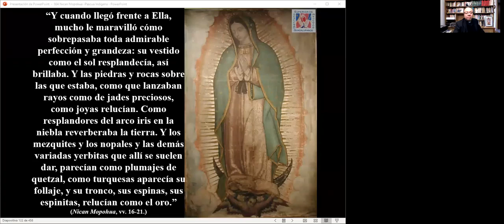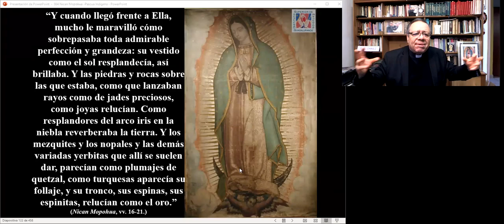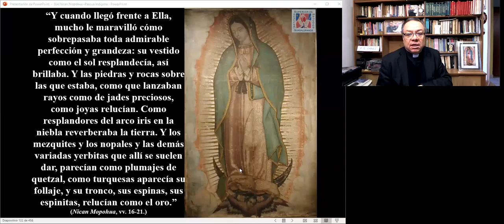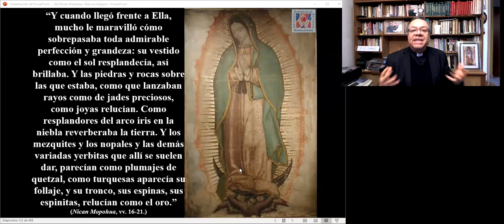Nican Mopohua 19 - Noble doncella | P. Eduardo Chávez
Juan Diego al contemplar a esta noble doncella observó que portaba un manto azul-verdoso, Juan Diego entendió que era una emperatriz, pues sólo el emperador podía usar un manto de color semejante: el azul representaba el cielo y el verde significaba vida.

La Virgen de Guadalupe lo aguardaba de pie y todavía lo llamaba para que se acercara, que viniera “juntito a Ella.” En este encuentro hubo una gran dignidad, respeto, gran confianza, humildad, ternura y amor.